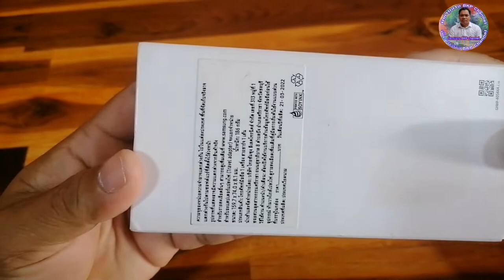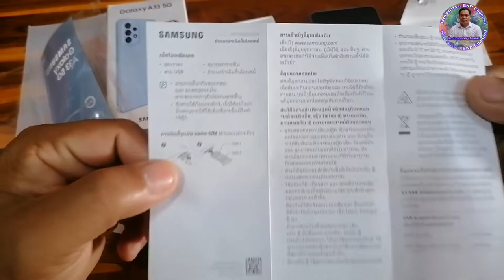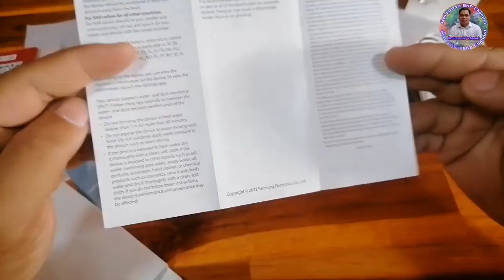ແກະກ໋ອງ​ Samsung galaxy A33 5g|แกะก่อง​ Samsung galaxy A33 5g ||นิทาน​ลาว​BKP​channel​